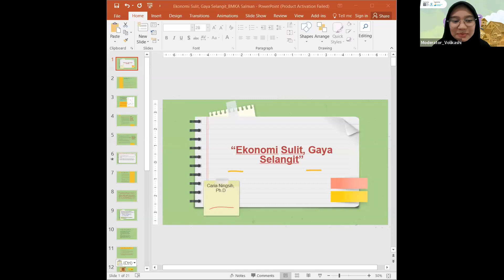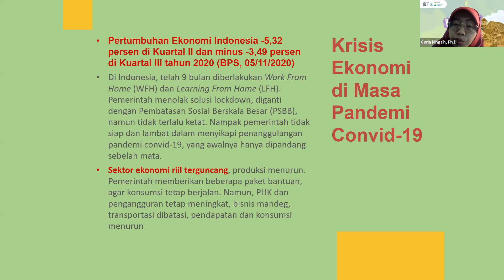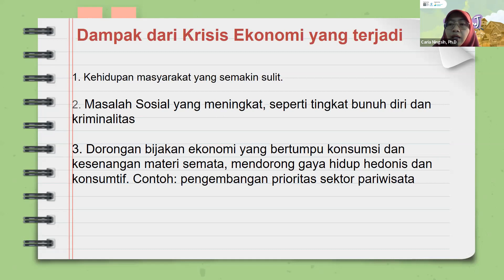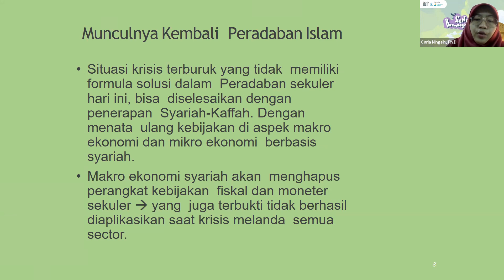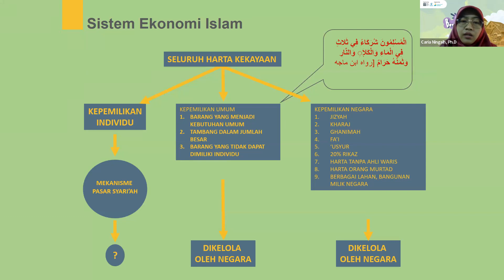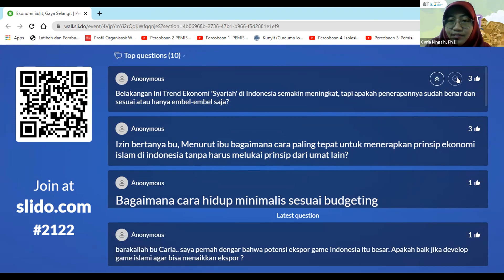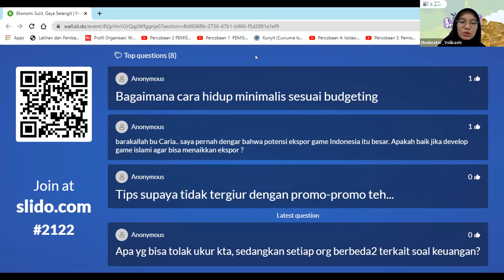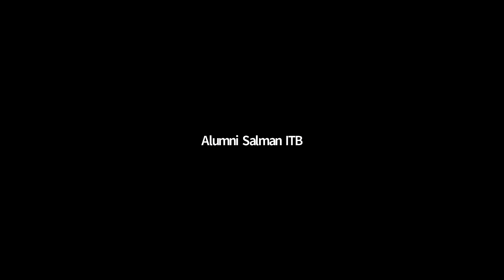Seni Bermasyarakat - Ekonomi Sulit, Gaya Selangit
Siapa yang suka beli makanan atau yang suka tergiur dengan promo-promo gratis ongkir atau bahkan cashback di e-commerce?🙋
Awalnya sih coba-coba, ingin dapat sesuatu yang disuka dengan harga yang murahnya tak terkira, tapi lama-lama kok jadi ketagihan beli di e-commerce ya? Kira-kira karena kebutuhan atau dorongan pola hidup konsumtif-hedonisme, tuh? 💁🏻‍♀️

Padahal, kalo dilihat lagi.. Pajak makin naik nih
Dan... tahu gak, Teman, isu bunuh diri karena ekonomi lagi ningkat juga di sekitar kita.

Hmm.. Adakah kaitan fenomena ini dengan gaya hidup konsumtif hedonisme? (*Serem banget ga, sih kalo iyaa😱)

Sebagai warga masyarakat tentunya kita harus sadar nih terkait fenomena tersebut. Oleh karena itu, diadakan forum diskusi dengan judul "Ekonomi Sulit, Gaya Selangit"